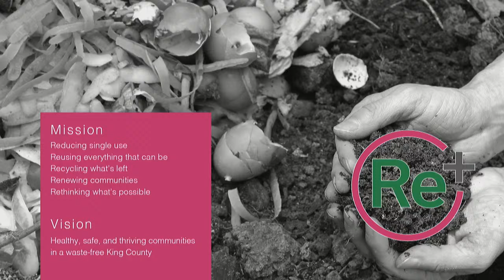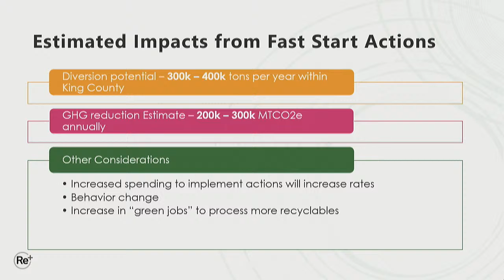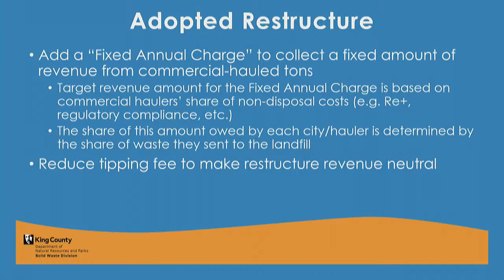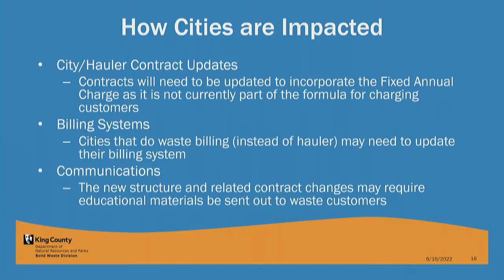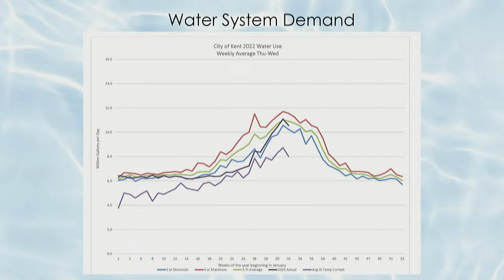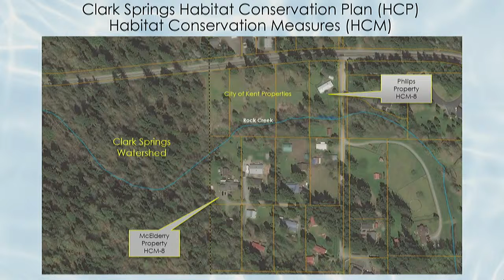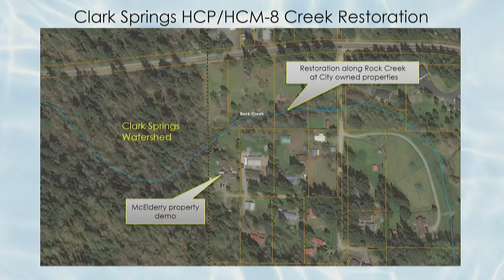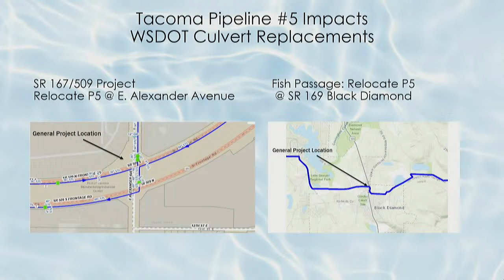Kent City Council Workshop: August 16, 2022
AGENDA

1 Water System Update - Sean Bauer

2 Sound Transit Federal Way Link Extension - Derek Hawkes and Mark Madfai

3 King County Rate Restructure and Landfill Update - Tony Donati and King County Staff